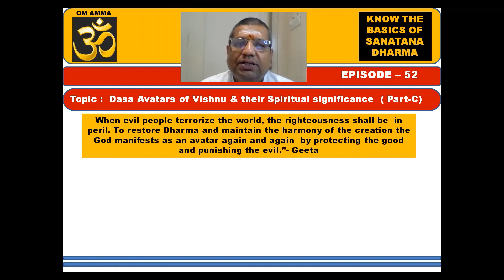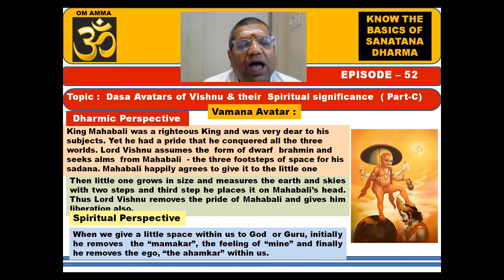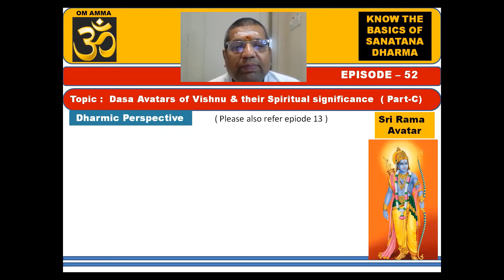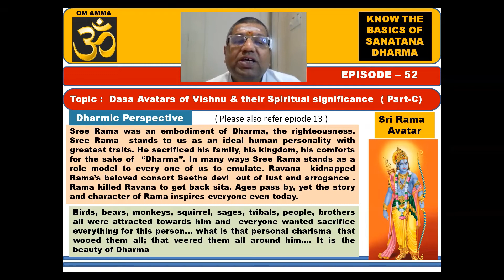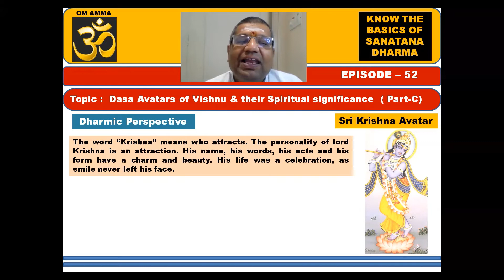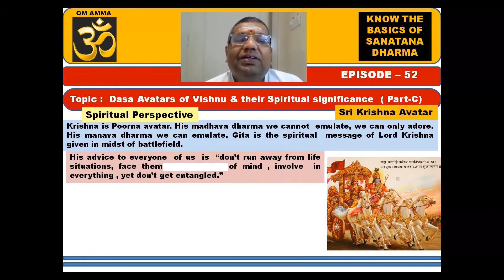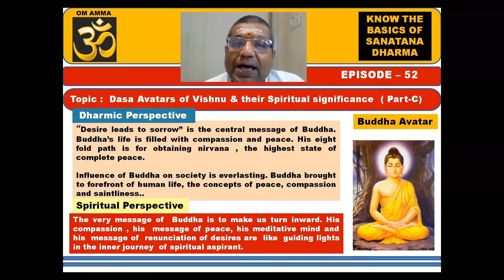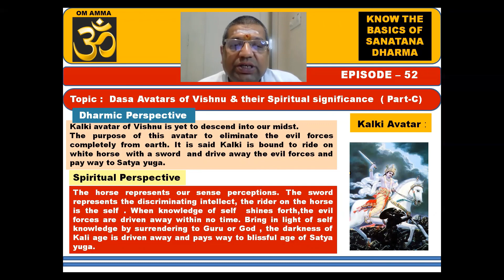052) Dasa Avatars of Vishnu and their spiritual significance Part-C;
On the occasion of 'Azaadi Ka Amrit Mahotsav' celebrations  'Aarsha Samskriti' launched 'Know the Basics of Sanatana Dharma' 108 episodes.

This episode contains Mastya, Kurma , Varaha and Narasimha avatars of Vishnu.

Speaker: Shri Chandrasekhar J
Note: The views expressed in this video are speaker's personal views and not related any organization.

Viewers suggestions are welcome.

With Pranams,
Team Aarsha Samskriti